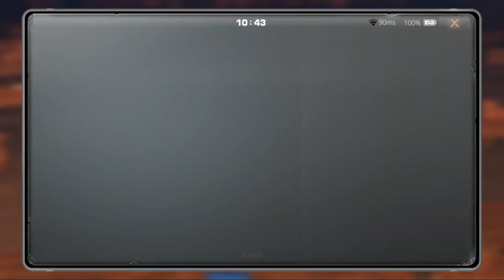Life After Yüksek Ölüm Sezon 5 Kat 25-30